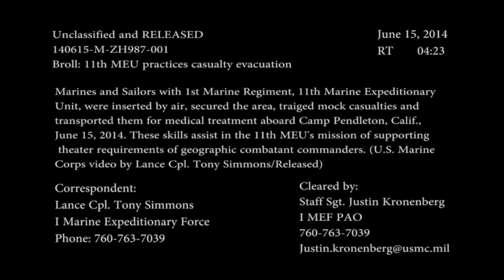DOD 101746484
Marines and Sailors with 1st Marine Regiment, 11th Marine Expeditionary Unit, were inserted by air, secured the area, traiged mock casualties and transported them for medical treatment aboard Camp Pendleton, Calif., June 15, 2014. These skills assist in the 11th MEU's mission of supporting theater requirements of geographic combatant commanders.